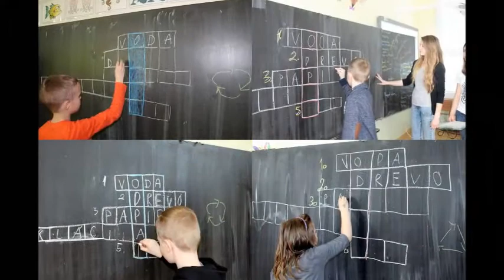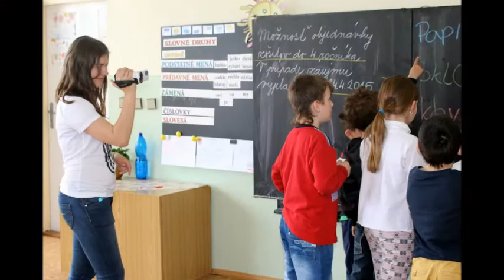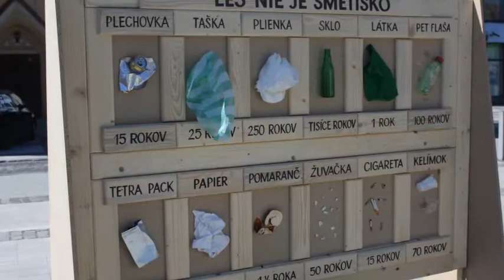Deň Zeme projektový týždeň na Jednotke